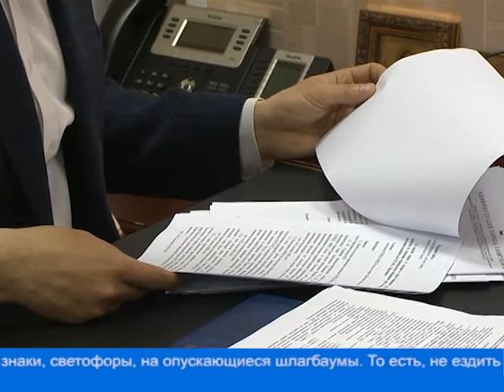Комиссия по обеспечению безопасности дорожного движения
Состоялось заседание комиссии по обеспечению безопасности дорожного движения на территории города в режиме онлайн.